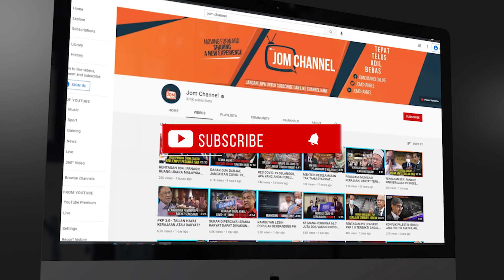PANAS!! PERMOHONAN SEMAKAN SRC: KETIDAKADILAN DAN 'KECACATAN' MAHKAMAH BAKAL DIDEDAH?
SUDUT PERUNDANGAN (SIRI 100)
BICARA MAHKAMAH : TANPA GUNDAH GANJARA!!
"NAJIB RAZAK: PERMOHONAN SEMAKAN & PENGAMPUNAN DIRAJA"